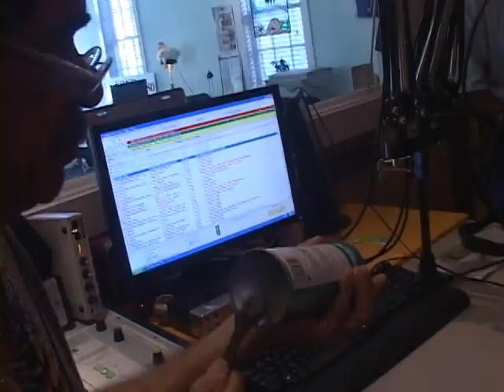Conch Quest BAND -live WITH FUNK TASTIC MUSIC